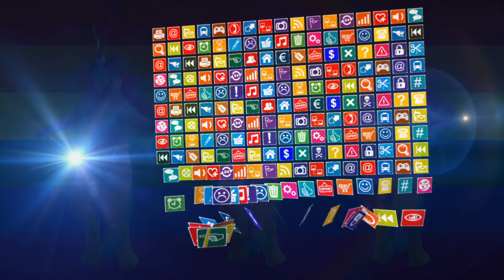Dance With Me "Pop Hits Dance 37" (Dj Cover)